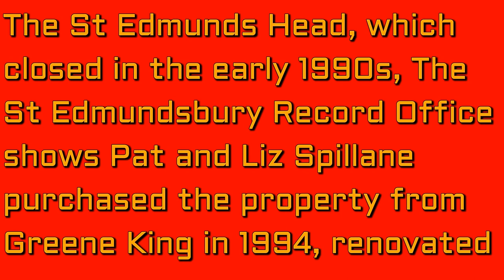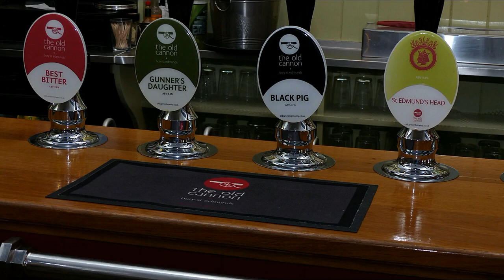THE OLD CANON BREWERY PUB, BURY ST EDMUNDS SUFFOLK UK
We visited this lovely old brewery / pub in bury st edmunds suffolk, & i was luck to have my camera with me, so i took some video's & photo's while i was there with the kind permission  of the licensee, well worth a visit when your passing by, panosonic FZ 200 camera used.